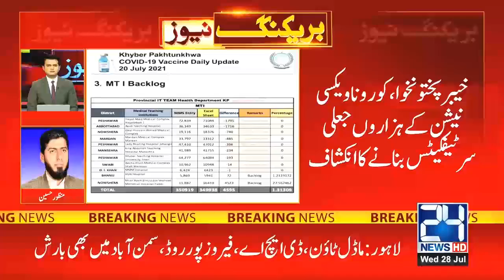9pm News Bulletin | 28 Jul 2021 | 24 News HD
9pm News Bulletin | 28 Jul 2021 | 24 News HD

24 News HD is one of the leading news channels of Pakistan bringing you the latest current affairs from Pakistan and around the world.  Live National Assembly and Senate Session.